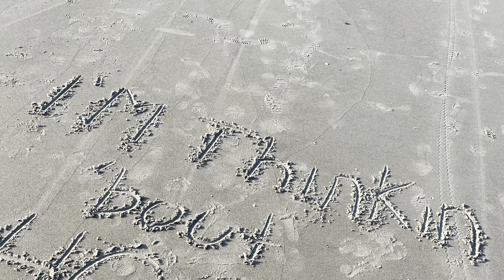vlog: sunrise at the beach with besties | elicia